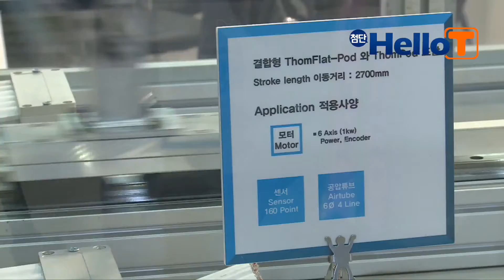오토메이션월드 참가기업, 토마스엔지니어링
AW 참가기업 토마스엔지니어링